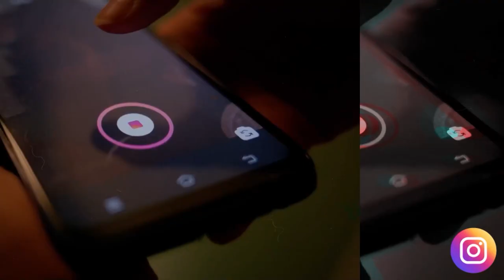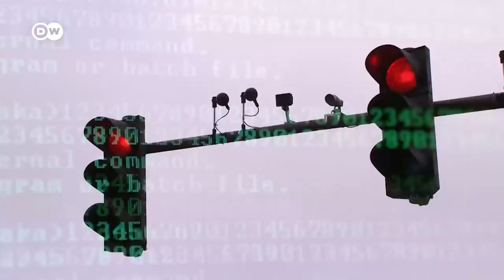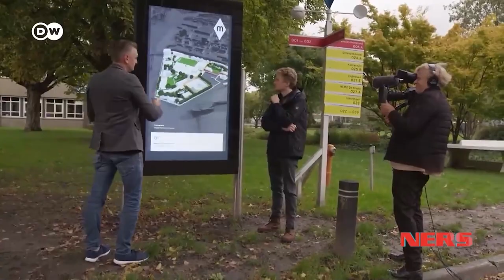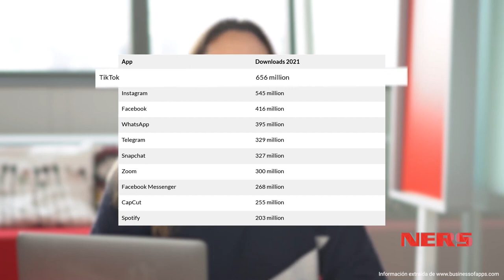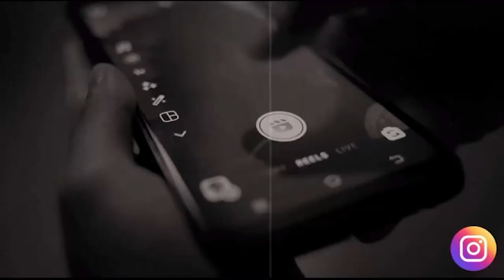Te invitamos a ver un programa más de NERS hablamos de redes sociales y urbanismo